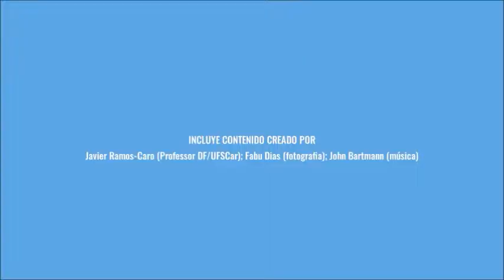Mecânica Analítica: 16 - Quando a Hamiltoniana representa a energia mecânica do sistema?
Em português:

-São especificadas as situações em que a hamiltoniana representa a energia total do sistema e as situações em que não. O conceito é ilustrado com dois exemplos.

-Este vídeo foi feito em português brasileiro, mas suponho que possa ser entendido, sem muita dificuldade, por falantes de espanhol com poucas noções de português.

-O conteúdo está baseado principalmente na seguinte referência bibliográfica:
N. Lemos. Mecânica Analítica, 2ª edição. Editora "Livraria da Física", São Paulo, (2007).

En español:

-Son especificadas las situaciones en que la hamiltoniana representa la energia total del sistema y las situaciones em que no. Este concepto es ilustrado con dos ejemplos.

-Este video fue realizado en portugués brasilero, sin embargo supongo que puede ser entendido, sin muchas dificultades, por hispanoparlantes con pocas nociones de portugués.

-Autor del video: Javier Fernando Ramos Caro, Profesor del Departamento de Física de la Universidad Federal de São Carlos (UFSCar), email